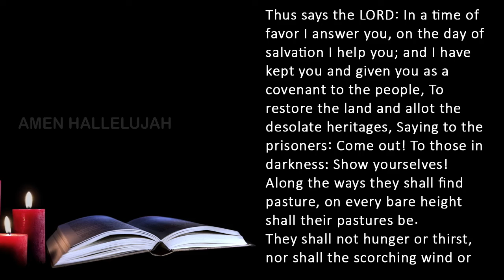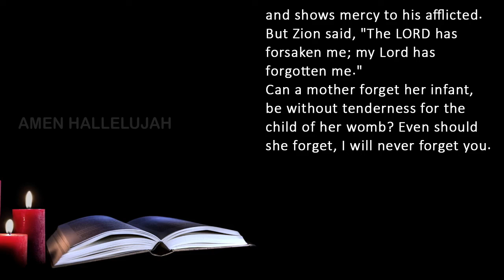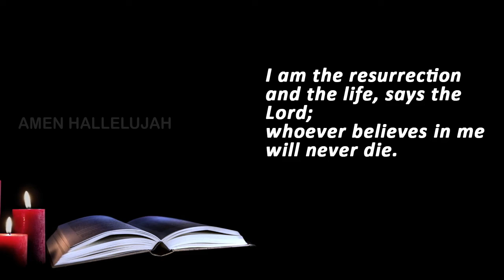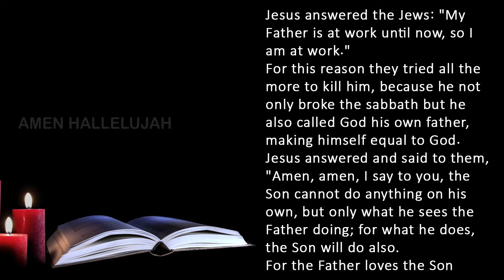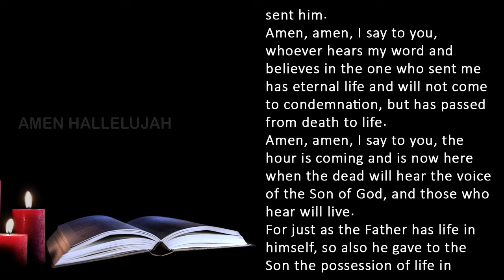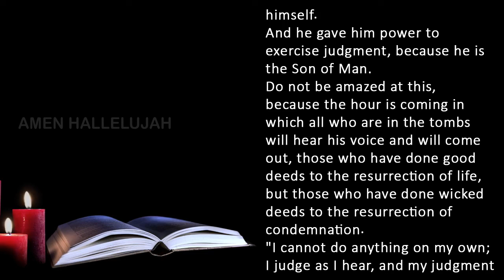Catholic Daily Mass Readings for today I Wednesday March 13 2024